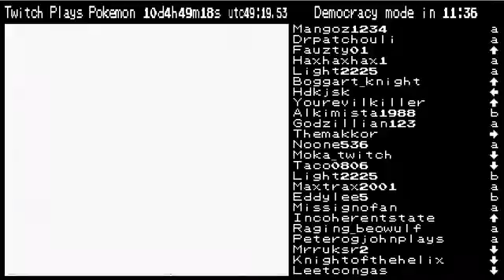Pokemon Twitch Lt Surge defeated, Thunder Badge acquired!